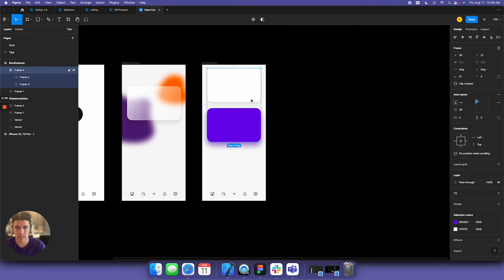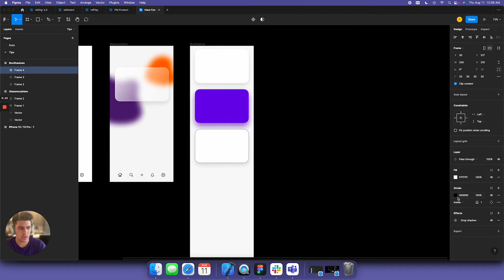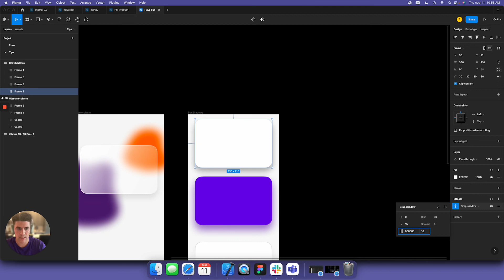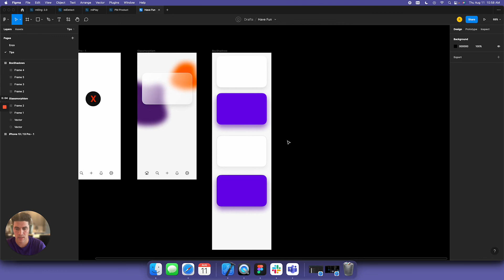Designing Box Shadows for beginners in Figma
Hey Designers!

In this tutorial I walk through how to create beautiful looking box shadows.

Please let me know your thoughts / opinions below. Hope this tutorial helps you!